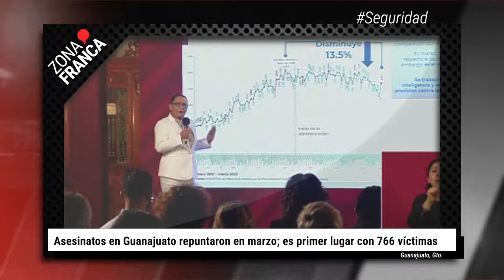Anexos clandestinos proliferan sin regulación en Guanajuato | BrevesDeLaZona📰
Esto es lo más destacado de esta semana en Guanajuato
- Estiman 170 puntos de búsqueda con posibles fosas clandestinas en Irapuato.
- Castigar a menores que son reclutados por crimen organizado es revictimizarlos: especialista.
- Sigue impune intento de linchamiento a reportero vallense.
- Asesinatos en Guanajuato repuntaron en marzo; es primer lugar con 766 víctimas.
- Gobierno federal carece de precisión, transparencia y claridad: Causa en Común.
- Congreso de Guanajuato tendrá que incluir en presupuesto a personas LGBTIQ+.
- Registran mil 528 atenciones médicas por violencia familiar en Guanajuato.
- Anexos clandestinos proliferan sin regulación: son más de 500 en Guanajuato.